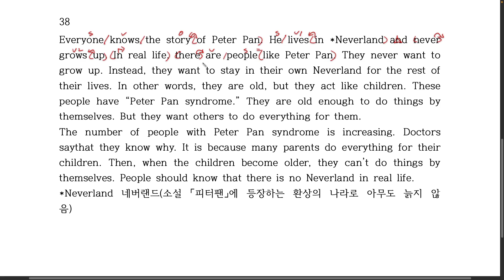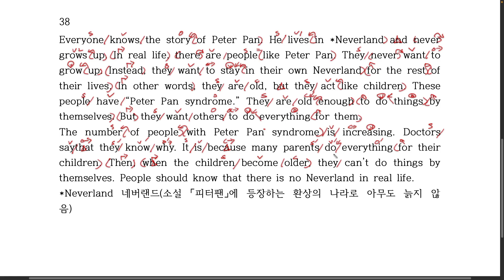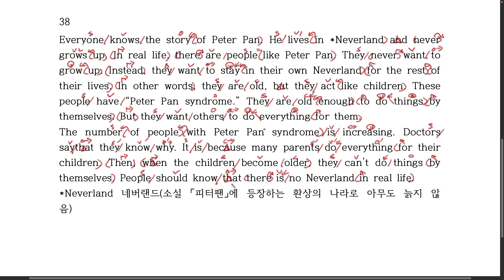독해의 기초 38